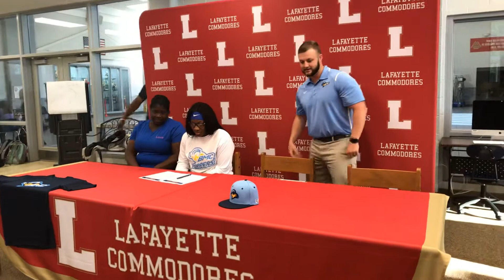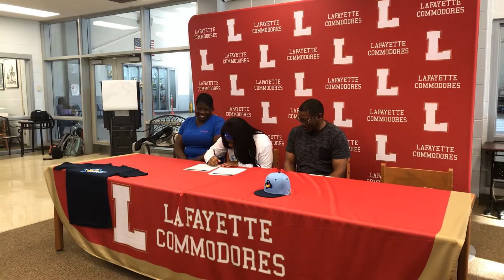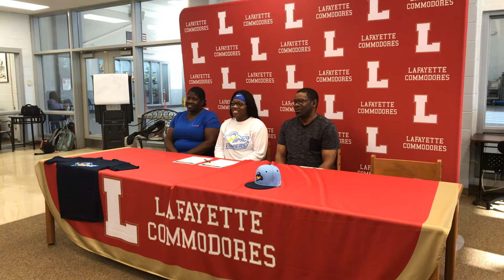Alicia Harris makes history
Lafayette’s Alicia Harris is the first female athlete in the state of Mississippi to sign a collegiate scholarship for powerlifting with the Blue Mountain College Toppers.

BMC is the first collegiate program to offer powerlifting scholarships for female athletes in the state.